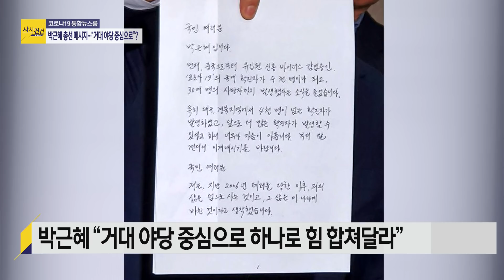[여의도 사사건건] 박근혜 옥중메시지에 "의로운 결정하셨다"?_200304(화)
■ 코너명 : 여의도 사사건건
■ 출연자 : 신지호 전 국회의원 / 김성완 시사평론가

- 김성완 "박근혜 입장문, 미래통합당이 자유공화당 품어달라는 것…TK 물갈이 힘 잃을 것"
- 신지호 "박근혜 입장문, 보수 대통합 화룡점정"
- 김성완 "긴급명령권, 전시나 국회 소집 못할 때만 가능…현 상황과 맞지 않아"
- 신지호 "YS 정권 때 금융실명제도 긴급명령…전시에만 할 수 있는 것으로 잘못 보도"
- 신지호 "홍준표 당혹스럽겠지만 경남 양산을은 경선할 수밖에…경선 만만치 않을 것"
- 김성완 "홍준표를 당내 본보기로 꺾으려고 하는 듯…황교안 낙선 후 역학 구도도 고려한 듯"
- 김성완 "부산 영도는 이언주 공천할 것…당내 지분 준다는 생각을 하는 듯"
- 신지호 "안양 동안을, 민주당과 정의당 따로 출마하면 미래통합당에 어부지리 줄 것"